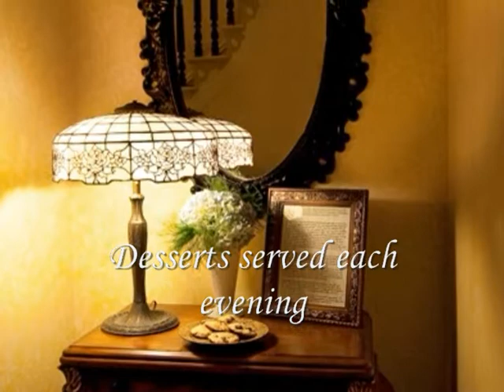Oshkosh Wisconsin Brayton Bed and Breakfast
Brayton Bed and Breakfast Creme City Brick Italianate home constructed in 1867 with twelve foot ceilings and eight foot windows. Forget about the lace, ruffles, floral patterns and country motif. You won't find that at the Brayton Bed and Breakfast. Casual elegance with deep tones surrounds the entire home. Original architecture inside and out. central air, wireless Internet, 800 thread count sheets, Aveda hair care products, fluffy robes in our suites, ample parking and walking distance to downtown restaurants and events make this the ideal location for any getaway. A large four seasons room that is perfect for that early morning cup of coffee and sunrise or late night chocolate chip cookie craving invites in as you walk through the front door. Four guest rooms with their own private baths each uniquely designed to cater to every personality. We offer a full breakfast each morning, a wine and cheese social later afternoon on the weekends and homemade ooey gooey desserts later in the evening.